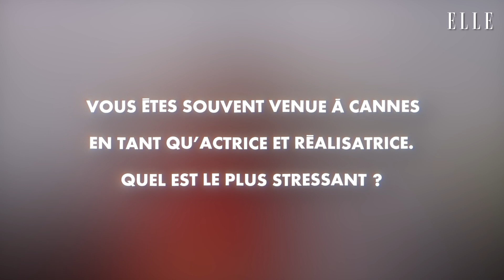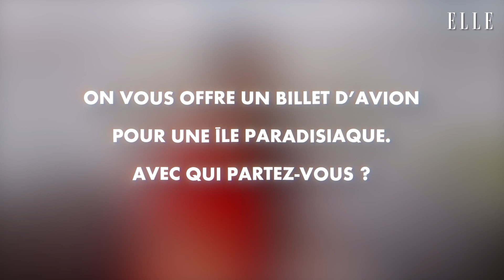Cannes 2023 - Hafsia Herzi : « J'ai la phobie de l'avion »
Il y a 15 ans, on la découvrait à Cannes dans « La Graine et le Mulet » d’Abdellatif Kechiche. Depuis, Hafsia Herzi a enchainé les projets, tantôt actrice, tantôt réalisatrice. Chaque fois, le festival lui déroule le tapis rouge. En compétition à La Semaine de la Critique, elle nous parle de « Le Ravissement » d’Iris Kaltenbäck, un film sur le mensonge. Interview vérité.